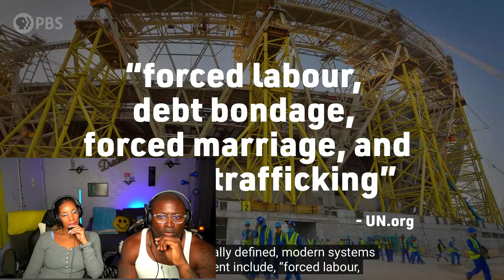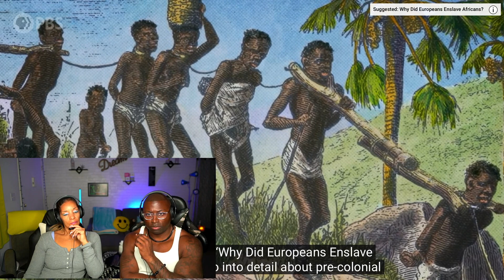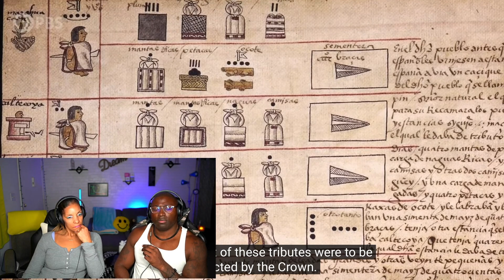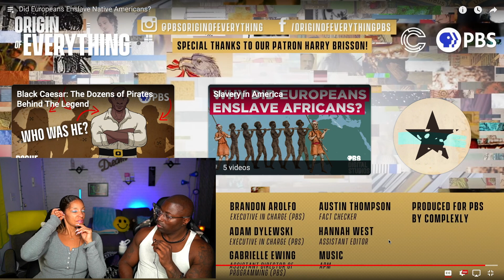Native American SLAVES did Exist (Reaction)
In this video, we're taking a look at the Forgotten History of Enslaved Native American Slaves This history has been largely ignored and neglected for too long, and it's time we started to pay attention.

If you're interested in learning more about the history of enslaved Native American slaves, then be sure to watch this video! We'll discuss the role that enslaved Native American slaves played in the history of the United States, and the impact that this history has had on present-day America. This video is important, and it's time that we all start to pay attention!